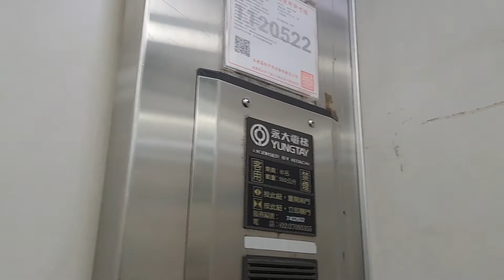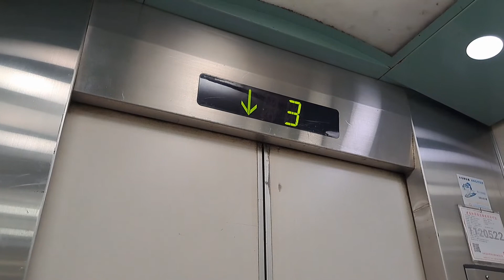[2023 BDay!] Yungtay (Hitachi) Traction Elevators - 20 Zhongyi Road, Keelung, TW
2023 Birthday Special!
Some older 1990s Hitachi elevators branded as Yungtay, due to the fact that Yungtay had a license agreement with Hitachi back then. Yungtay is a major Taiwanese elevator company whose history started in 1966 as a distributor of Hitachi elevators and later on began producing their own under license from Hitachi (hence the branding here). After that they became independent until the early 2020s when it got fully acquired by Hitachi.

Apart from a few minor differences such as the green segmented floor indicators (which are very uncommon outside Taiwan), these are quite similar like any other standard Hitachi elevators in other parts of Asia.

➕️ *Pros:*
• Quite nice elevators
• Fixtures are still in good shape

➖️ *Cons:*
• Rather slow elevators

ℹ️ Info
• *Brand:* Yungtay (Hitachi)
• *Manufacturer:* Yungtay Engineering Co. Ltd.
• *Installed by:* Yungtay Engineering Co. Ltd.
• *Type:* Overhead traction, geared
• *Usage:* Passenger
• *History:* Original (?)

📍 20 Zhongyi Road
🌐 Keelung, Taiwan (TW)
🏢 Commercial